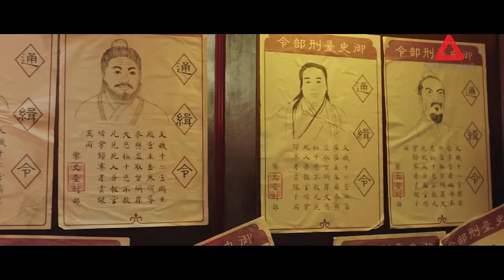Thiên Cơ Thập Nhị Cung - Tập 01| Tống Văn Tác, Hồ Ý Toàn, Trương Tiểu Ngang | Cổ Trang Trinh Thám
TÓM TẮT NỘI DUNG PHIM:
Diễn viên: Tống Văn Tác, Hồ Ý Toàn, Trương Tiểu Ngang, Khưu Hồng Hải, Trần Mộng Hi, Kim Thế Khang, Mã Tử Vi
Thiên Cơ Thập Nhị Cung kể về Thẩm Hào, vì muốn minh oan cho cha và Thiên Cơ Thập Nhị Cung nên đã trà trộn vào Hình Luật Tư nhằm điều tra vụ án năm xưa, tại đây Thẩm Hào đã gặp được Vạn Quân Linh, công chúa đương triều, từ cặp đôi oan gia, cả hai đã dần bị thu hút bởi tính cách của nhau và bước lên con đường ái tình đầy chông gai và trắc trở cùng những vụ án bí ẩn kinh thiên động địa.